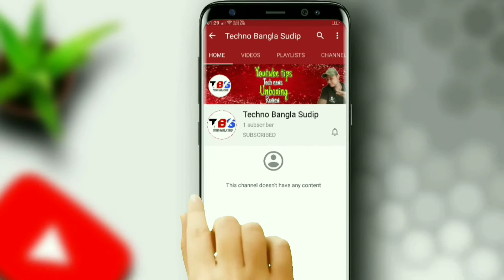BLUETOOTH WIRELESS REMOTE CONTROLL| mobile remote controll|Techno Bangla Sudip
ধন্যবাদ